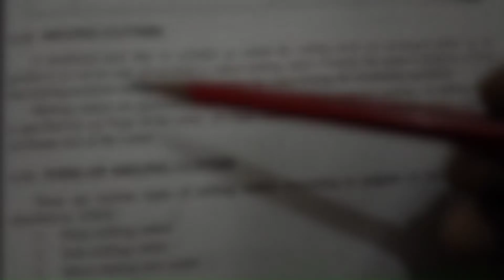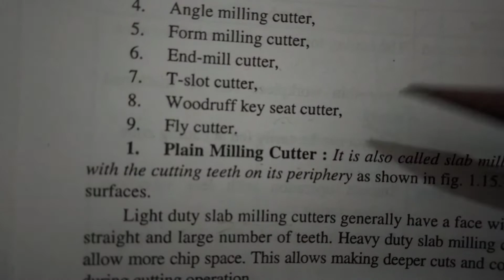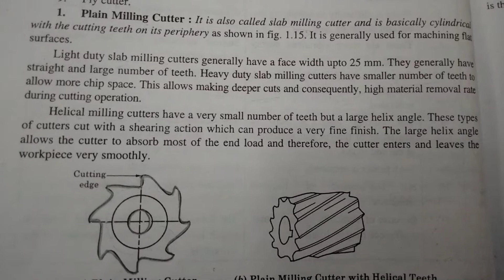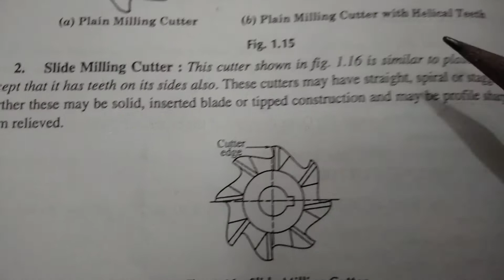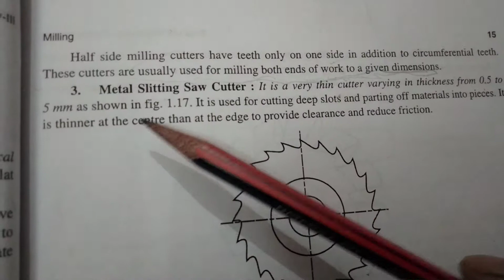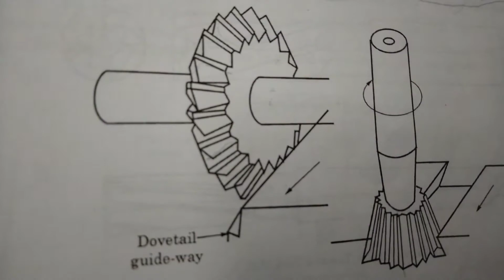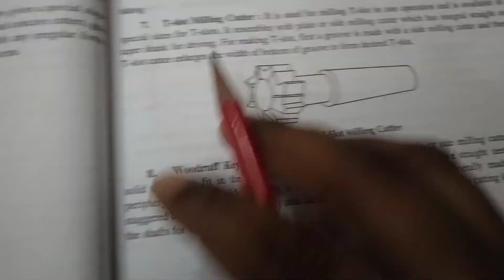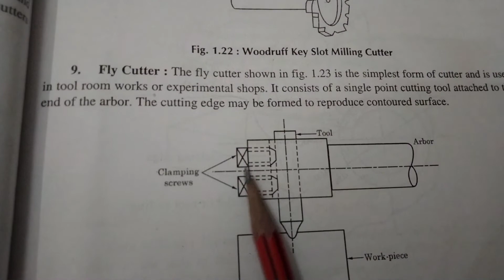What are milling cutters and types of milling cutters in workshop technology.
"Keyword"
"quality control measurements example"
"what is the relationship between measurement and quality control"
"measurement and quality control book pdf"
"how to measure quality assurance in healthcare"
"process of quality measurement and quality planning"
"examples of low tech and high tech measuring instruments used in quality control"
"what is quality control"
"quality assurance measures examples"
"Keyword"